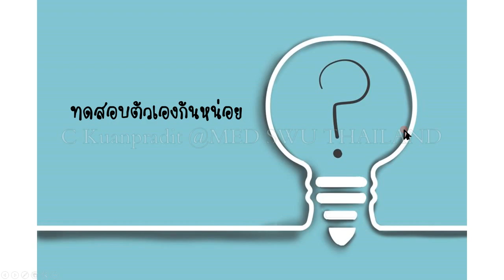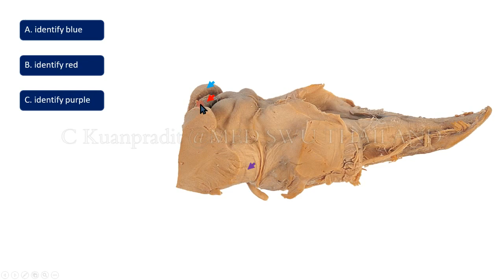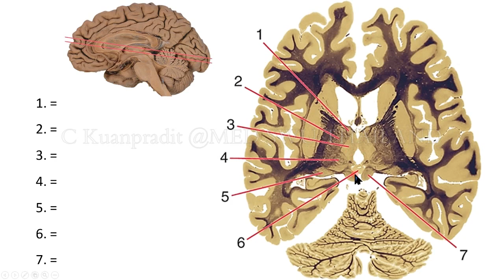Lab4 Thalamus Aj Ple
lab4- PR225 โดย อ.ดร. จิตราภรณ์ ควรประดิษฐ์ (อ. เปิ้ล) สำหรับนิสิตแพทย์ชั้นปีที่ 2 คณะแพทยศาสตร์ มศว